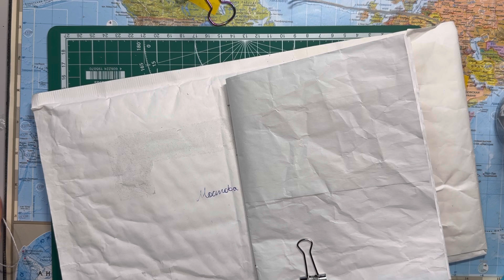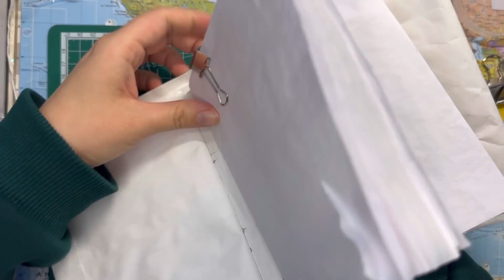Делаю блокнот из пакетов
Давно хотела сшить блокнот из этих пакетов и наконец-то попробовала!